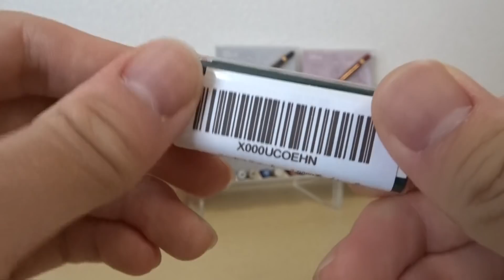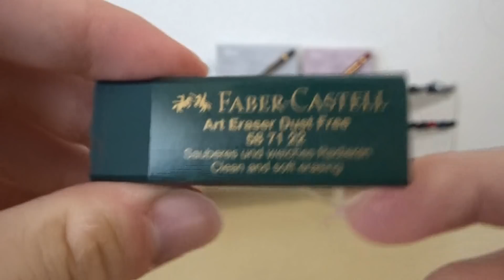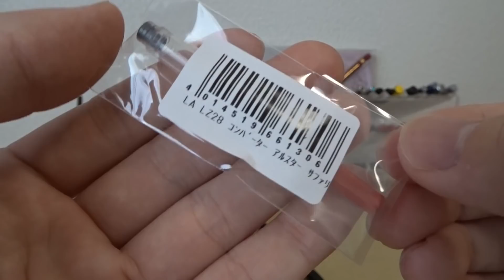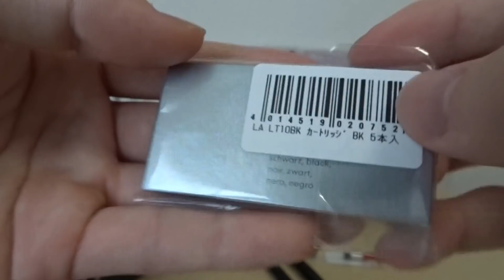《購入品紹介》Amazonで色々な文房具を買ったので紹介します！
このチャンネルでは、主に文房具の動画を配信しています。
毎週月曜日は。ラジオもやってます！

今回、買ったもの
・ファーバーカステル　ダストフリー
・グラフ1000フォープロ　0,4mm
・エナージェル　フィログラフィ
・LAMY Safari 万年筆
・コンバーター
・カートリッジ

久しぶりの購入品紹介！

《撮影機材》
　Panasonic  HC-VX985M  4K

                                       Ultimate Suite

《フォント》フリーフォント
　　　　　　墨東ルイカ

《趣味》文房具、音楽、映画鑑賞、服、スニーカー等々